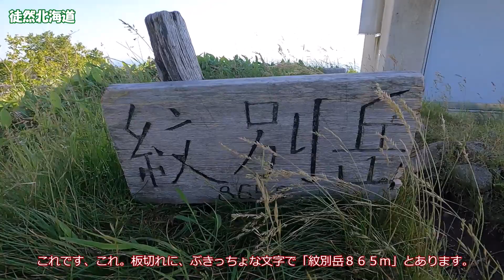2021 07 14 紋別岳（千歳） 支笏湖ブルー絶景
【登山道ノｰカット】
支笏湖畔から紋別岳に登りました。前日、登山口で曇天による景観不調と判断して断念、本日リベンジで挑戦です。
　標高差６８５ｍ、往復９.５ｋｍ、登頂６１分・下山４９分（平均ペース１７０～１９０％）
　距離は長いけど、車道が山頂まであって、傾斜も緩やかなので、安心・楽なコースでした。
　頂上では、快晴、無風、景観は超絶景で感動の登山でした。
　ゆっくり時間をかければ、ファミリー登山にも好適です。
　入山届を書いた時に、袖にマダニを発見。指では潰れないのは実証済みなので、仕方なくつまんでぽいっとしました。マダニにはよほど好かれているみたいで、虫よけスプレーなどで防御はしていますが、用心を重ねる必要がありそうです。